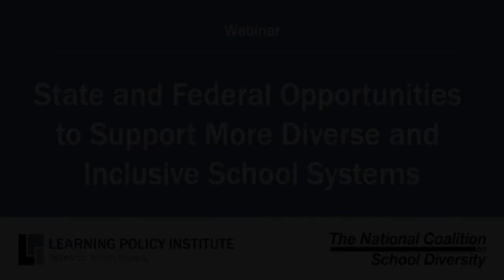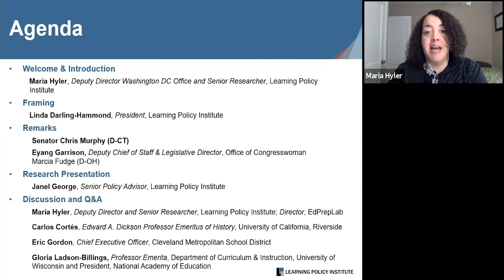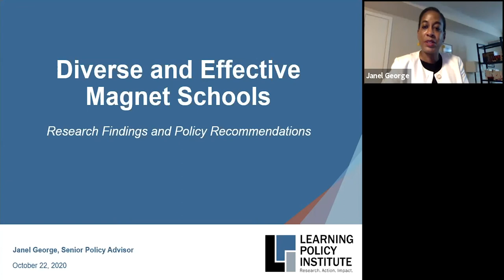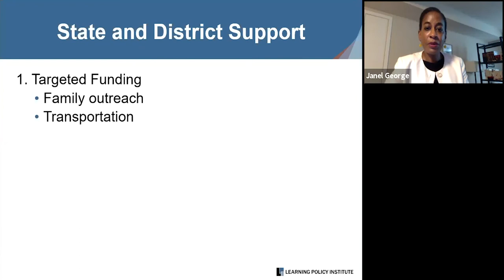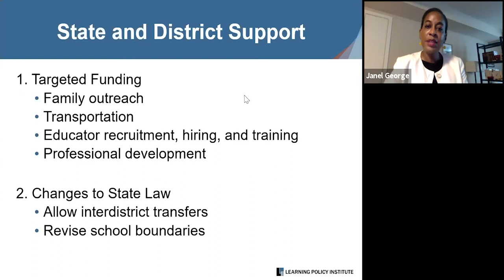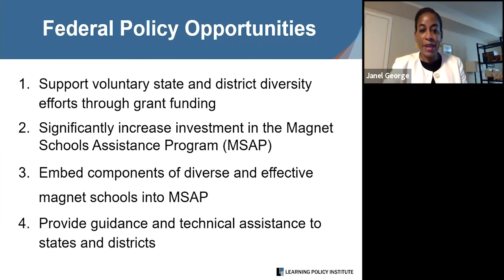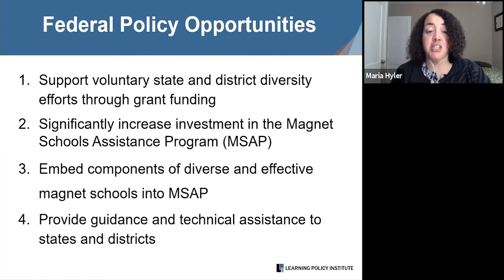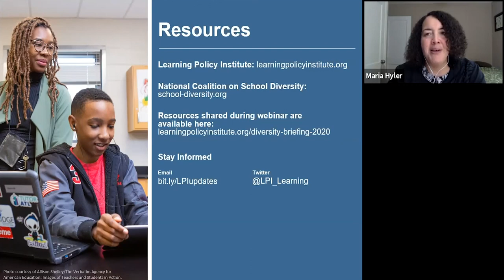Webinar: State and Federal Opportunities to Support More Diverse and Inclusive School Systems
The nation’s work towards greater racial equity and a more just society in many ways begins with more diverse and inclusive learning environments. Yet public schools are increasingly segregated along both racial and socioeconomic lines. This briefing, held October 22, 2020, explored the benefits of diverse and inclusive schools, instructional approaches that create inclusive classrooms, the importance of culturally and linguistically responsive practices, and state and federal opportunities to support diverse and inclusive school systems.